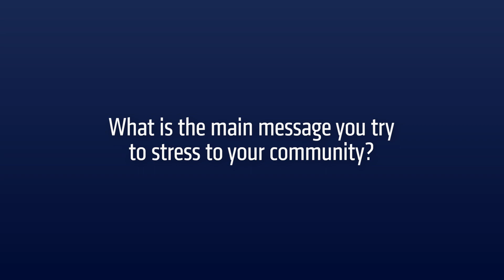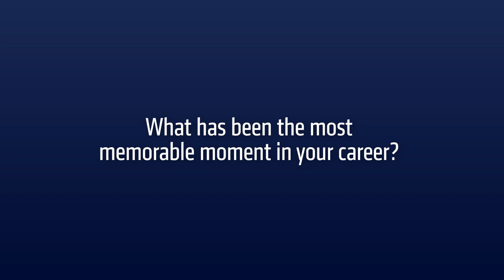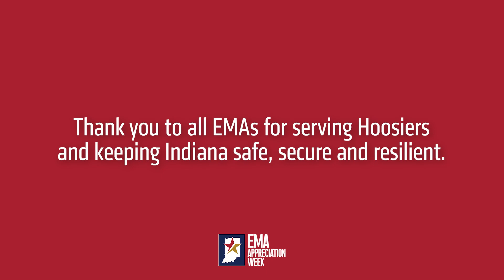EMA Spotlight: Robert Walker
The 2024 Emergency Management Agency Appreciation Week is Feb. 19-24. IDHS sits down with Director of Lake County Homeland Security and Emergency Management Robert Walker to discuss the emergency management profession, educate the public about what emergency managers do and learn what inspires them in this field.